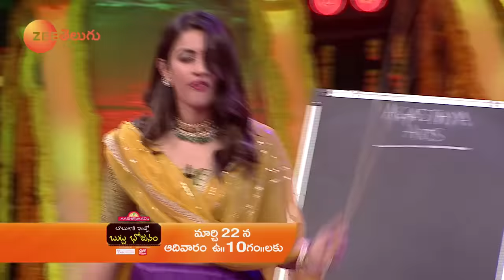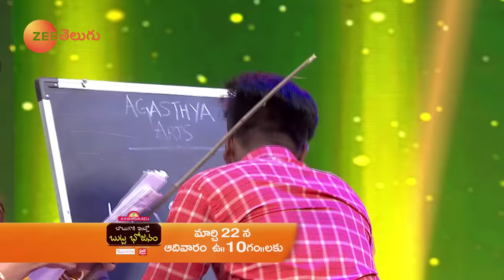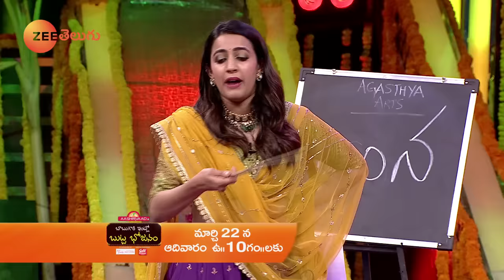Babugari Intlo Butta Bhojanam | Ugadi Event Promo 1 | Anushka Shetty | Zee Telugu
Watch Babugari Intlo Butta Bhojanam - an Ugadi special festive event promo on Zee Telugu.

Babugari Intlo Butta Bhojanam full event on Zee Telugu this Sunday, 22nd March at 10 AM.

Watch Babugari Intlo Butta Bhojanam, a sumptuous Sunday brunch with a your family. An event filled with whole lot of fun, laughter, emotions, comedy and unforgettable moments!!!🤩🥳🥰😜

Ft. Nagababu, Pradeep Machiraju, Anchor Ravi, Niharika Konidela, Anasuya Bharadwaj and many others. The festive event has been graced by the presence of Queen of Telugu cinema AnushkaShetty.

Watch Latest Zee Telugu Serials & Shows Full Episodes Online on ZEE5 App.